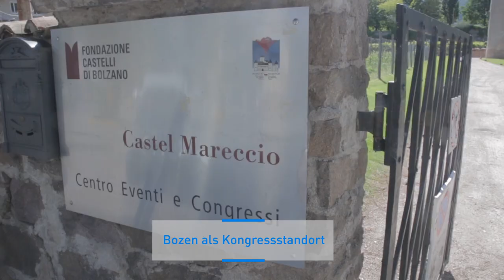ECER 2018 in Bozen-Bolzano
Der Kongress ECER (European Conference on Educational Research) zieht alljährlich bis zu 3.000 Forscher und Professoren an den jeweiligen Austragungsort. Nach Porto, Budapest, Dublin und Kopenhagen wird die europäische Konferenz 2018 in Bozen organisiert. In der Woche vom 3.-7. September werden rund 3.000 Wissenschaftler aus 100 Ländern in der Landeshauptstadt erwartet, 18% mehr als im Vorjahr in Kopenhagen.